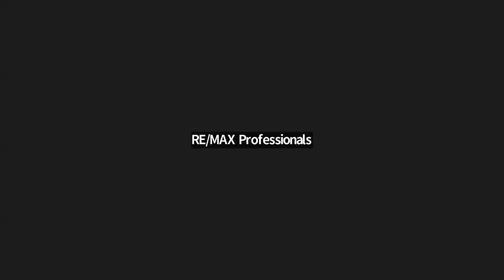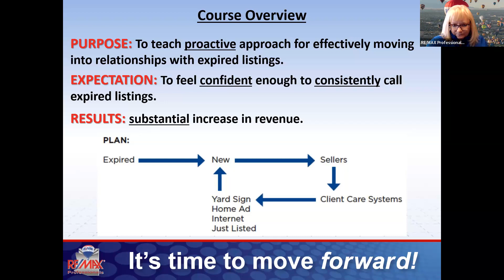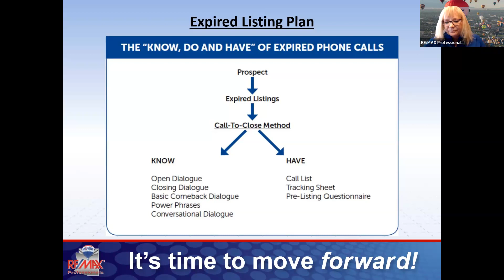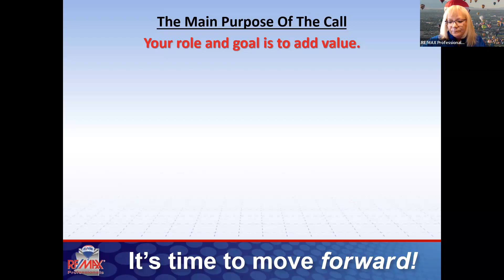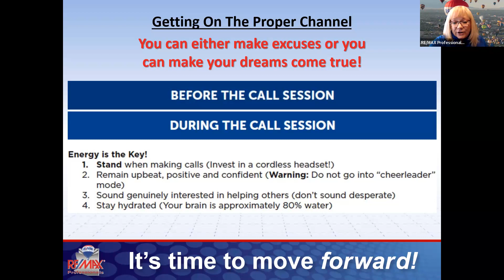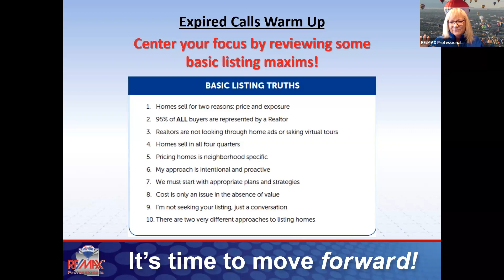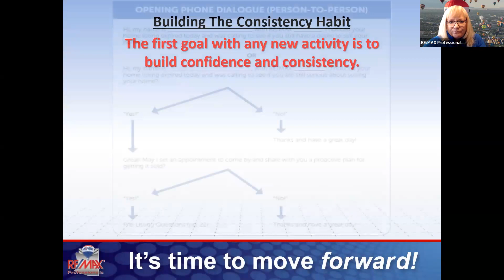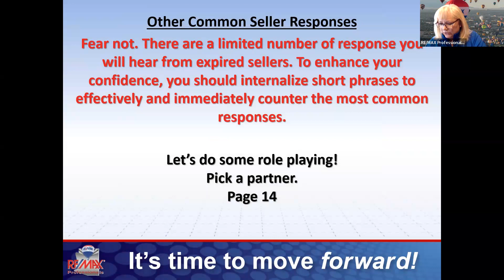Expired Boot Camp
Do you know what is the biggest day of the year for expired listings? Join Sarah Michelle for a unique approach to working with expired listings.

✨ABOUT US✨
We firmly believe that "success breeds success" which is why RE/MAX Professionals is committed to cultivating an atmosphere that in turn fosters top-producing agents. Our leadership, management, and staff have the knowledge, skills, and drive to help you be the best you can be!

We utilize cutting-edge technology and processes to ensure our agents are always ahead of the game. Above and beyond our extensive local resources, we also have the incredible power of the RE/MAX worldwide network at our disposal. This allows us to offer not only legendary service here in the Valley of the Sun but a truly world-class experience for our associates and their clients.

✨Find out more about Phoenix, Arizona area Real Estate by reaching out!

✨Writer -